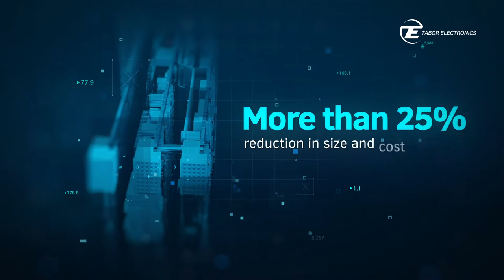Tabor Quantum Solutions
Tabor has introduced a family of products focused on Quantum Control and Readout. Our new Proteus Arbitrary Waveform Transceiver can create high performance shaped pulses and digitize the measurement result directly at microwave frequencies. Device fidelity can be maintained by using the instruments' built-in real-time FPGA signal processing environment.